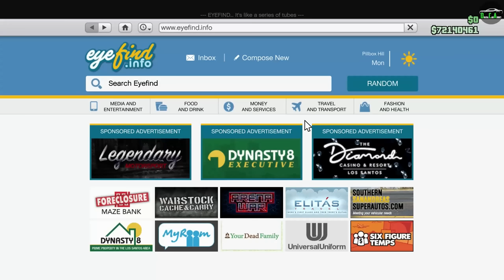GTA 5 - DLC Vehicle Customization - Grotti Brioso 300 Widebody (Fiat Abarth)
Grotti Brioso 300 Widebody
Base Price - $1,195,000 (W/ Trade Price: $1,042,000)
Class - Compacts
Drivetrain - RWD
Primarily Based Off - 1970 Fiat Abarth TCR 1000 Berlina Corsa
DLC Update - The Criminal Enterprises Update